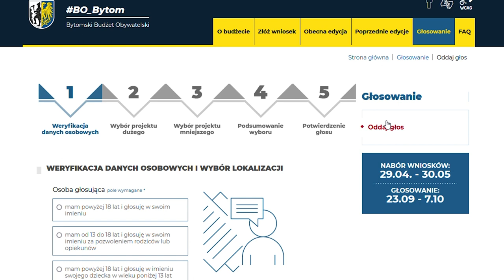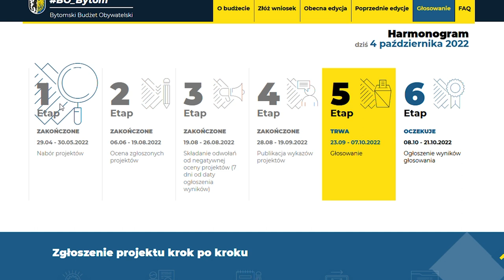Budżetowa kolejka 05.10.2022